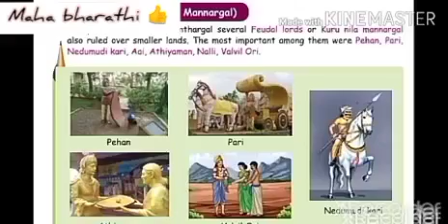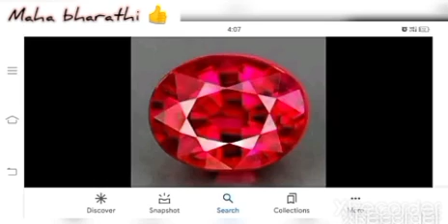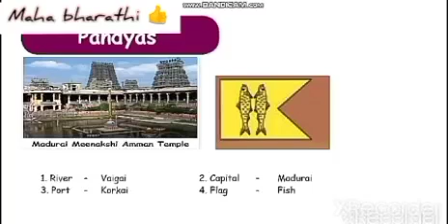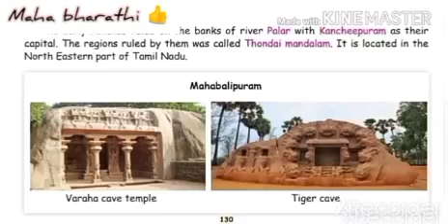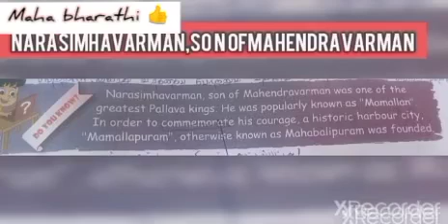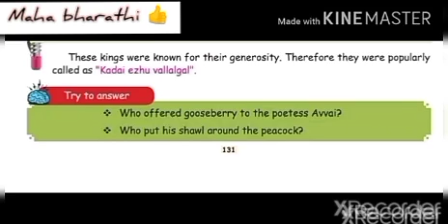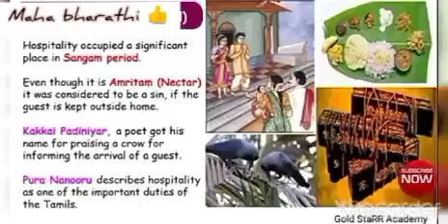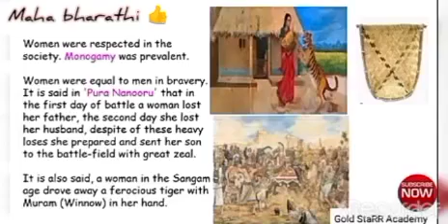fourth Standard Term -1. Unit-1 .Kingdoms of River 🏞️ Part -3.